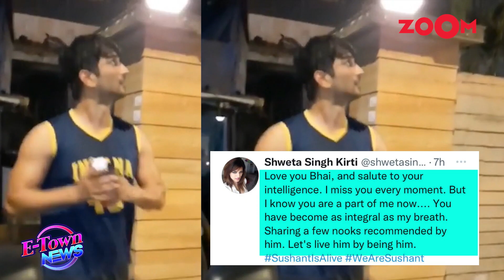Sushant Singh Rajput death anniversary: Rhea Chakraborty shares UNSEEN video hugging Sushant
Bollywood News - On the third death anniversary of late actor Sushant Singh Rajput, his ex Rhea Chakraborty took to her social media to share a heartfelt video in remembrance of him. In the throwback video, she is seen hugging him. Shweta Singh Kirti, sister of Sushant Singh Rajput, expressed her emotions on social media as well. She posted multiple pictures, one of which appears to be a screenshot of a text conversation with him. Watch the video to know more.